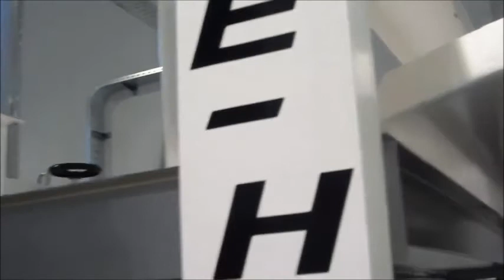Sunflower Hulling Machine Çekirdek Soyma Makinesi 1